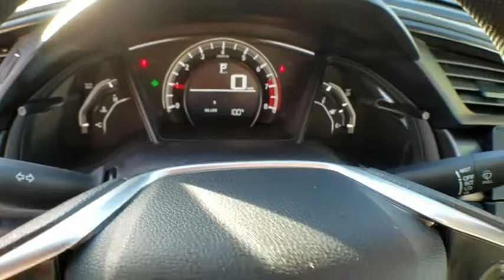2016 Honda Civic Sedan used, Los Angeles, Woodland Hills, West Hills, Sherman Oaks, Van Nuys, CA 390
2016 Honda Civic Sedan
2016 Honda Civic Sedan LX - Stock#: 390011 - VIN#: 19XFC2F56GE206599

4-Wheel Disc Brakes w/4-Wheel ABS  Front Vented Discs  Brake Assist  Hill Hold Control and Electric Parking Brake,Low Tire Pressure Warning,Back-Up Camera